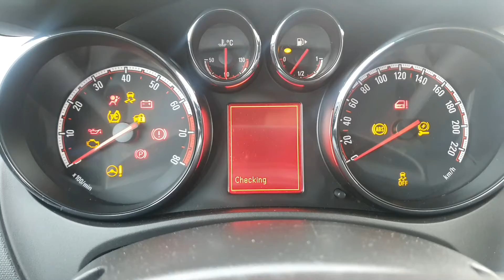How to reset oil change on a Chevrolet Trax